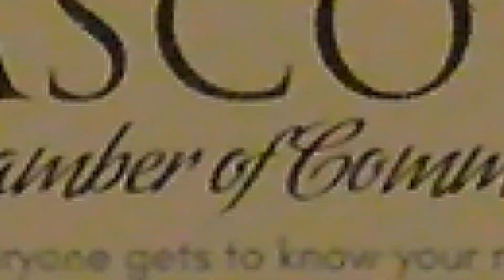Pasco Chamber of Commerce May 2023 Luncheon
The Pasco Chamber of Commerce's Monthly Luncheon, featuring keynote speaker Sean O'Brien of the Washington Policy Center with a review of the 2023 Washington State legislative session.